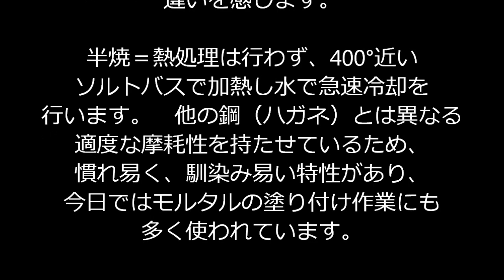鏝の焼き入れについて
左官鏝に関して、元々素朴な質問とし語り継がれているのが、
この焼き入れに関する話。

今回はどんな材料や現場ではなく、そもそもの材料が持つ
特性について、分かり易く解説してみました。

もっと詳しくは「職人魂」を検索！